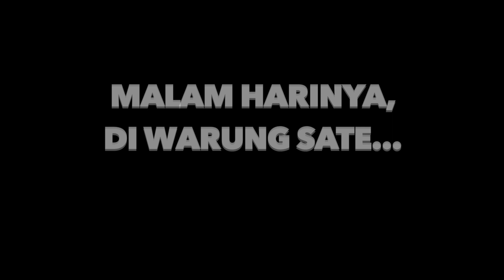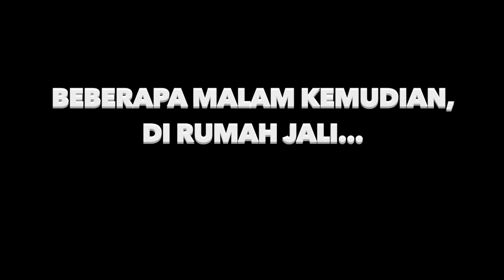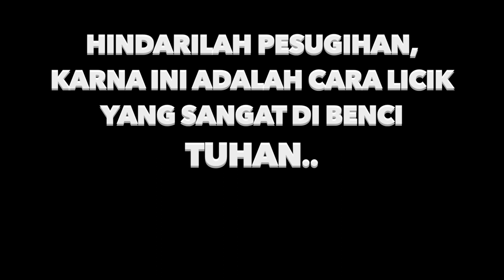Pesugihan Genderuwo Penglaris Penjual Sate Part 3 II Animasi Horor Lucu II Kartun Horor Lucu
hallo semua...
Cerita ini menggambarkan sebuah kisah tentang seorang pasangan yang beroperasi warung sate dan mencari cara agar usaha mereka semakin sukses.
Namun, upaya mereka untuk mendapatkan keberuntungan tampaknya berbalik menyerang mereka dengan cara yang tragis.

Tonton terus ya animasi bambu kuning...
Dukung kita terus ya, agar semakin semangat dalam membuat cerita dan video menarik lainnya...